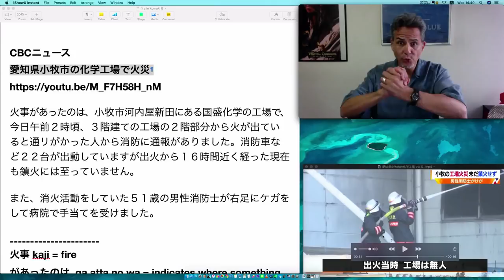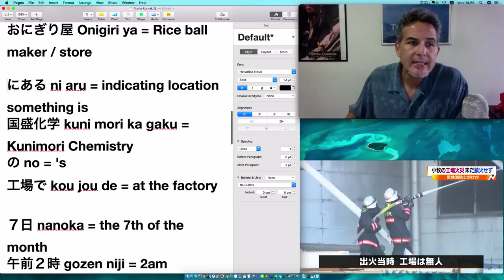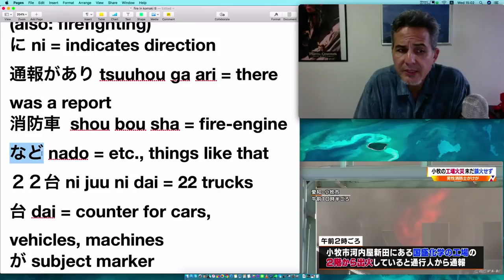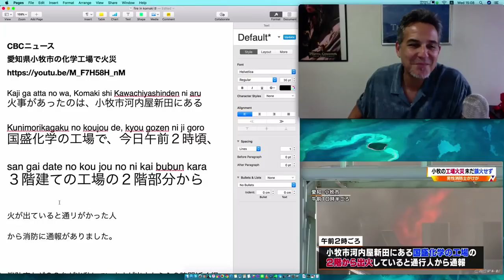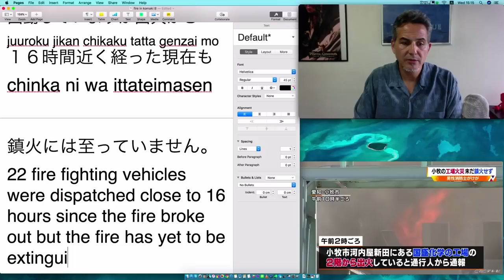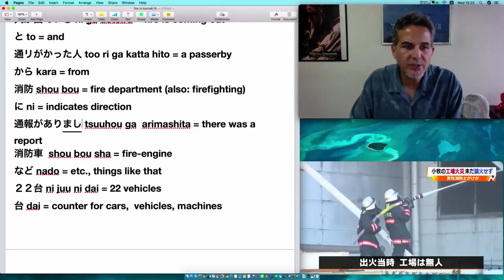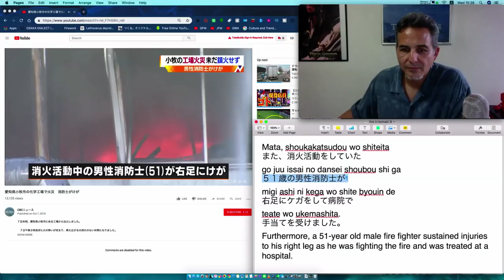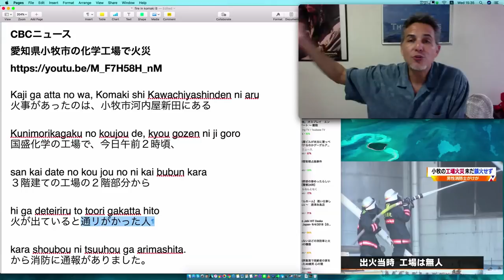How to use Japanese News to BOOST your listening and vocabulary!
Thanks for studying with me! Did you learn something! Thumbs up & comment.
Vocab:
CBCニュース
Kaji ga atta no wa, Komaki shi Kawachiyashinden ni aru
火事があったのは、小牧市河内屋新田にある
Kunimorikagaku no koujou de, kyou gozen ni ji goro
国盛化学の工場で、今日午前２時頃、
san kai date no kou jou no ni kai bubun kara
３階建ての工場の２階部分から
hi ga deteiriru to toori gakatta hito
火が出ていると通リがかった人
kara shoubou ni tsuuhou ga arimashita.
から消防に通報がありました。

A passerby reported a fire when he saw flames coming out from part of the 2nd floor of a 3-story factory of the Kunimori Chemical Plant at around 2am in Kawachiyashinden in Komaki City.

Shoubou sha nado ni juu ni dai ga
消防車など２２台が
shutsudou shiteimasuga shukka kara
出動していますが出火から
juuroku jikan chikaku tatta genzai mo
１６時間近く経った現在も
chinka ni wa ittateimasen
鎮火には至っていません。

22 fire fighting vehicles were dispatched close to 16 hours since the fire broke out but the fire has yet to be extinguished.

Mata, shoukakatsudou wo shiteita
また、消火活動をしていた
go juu issai no dansei shoubou shi ga
５１歳の男性消防士が
migi ashi ni kega wo shite byouin de
右足にケガをして病院で
teate wo ukemashita.
手当てを受けました。
Furthermore, a 51-year old male fire fighter sustained injuries to his right leg as he was fighting the fire and was treated at a hospital.
火事 kaji = fire
があったのは  ga atta no wa = indicates where something happened
小牧市 Komakishi = Komaki City
河内屋新田 kawa chi ya shin den = place name
にある ni aru = indicating location something is
国盛化学 kuni mori ka gaku = Kunimori Chemistry
の no = 's
工場で kou jou de = at the factory
今日 kyou  = today
午前２時 gozen niji = 2am
頃 goro = around
３階建ての san kai date no = a 3 story building's
工場の koujou  no = factory's
２階 ni kai = 2nd floor
部分 bu bun = part
から kara = from
火が出ている hi ga deteiru = fire is coming out
と to = and
通リがかった人 too ri ga katta hito = a passerby
から kara = from
消防 shou bou = fire department (also: firefighting)
に ni = indicates direction
通報がありました tsuuhou ga  arimashita = there was a report
消防車  shou bou sha = fire-engine
など nado = etc., things like that
２２台 ni juu ni dai = 22 vehicles
が subject marker
出動していますが  shutsu dou shi te i ma su ga= were dispatched, but..
出火 shukka = fire breaking out
１６時間 juuroku jikan = 16 hours
近く chikaku = close to
経った tatta = have passed
現在も genzai mo = even now
鎮火 chinka = putting out
には ni wa = indicates direction of action
至っていません itatteimasen = have not reached/done
男性消防士 dansei shouboushi = male firefighter
が ga = subject marker
右足に migiashi ni = in the right leg
ケガをして kega wo shite = injured his right leg
病院で byouin de = at the hospital
手当てを受けました。 teate wo ukemashita. = was treated
Extra stuff!
(家事 kaji = housework)
(愛知県 Aichi ken = Aichi Prefecture)
(名古屋 Nagoya)
(おにぎり屋 Onigiri ya = Rice ball maker / store)
(台 dai = counter for cars,  vehicles, machines)
(火曜日 ka you bi = Tuesday)